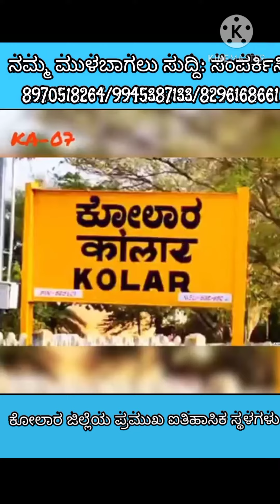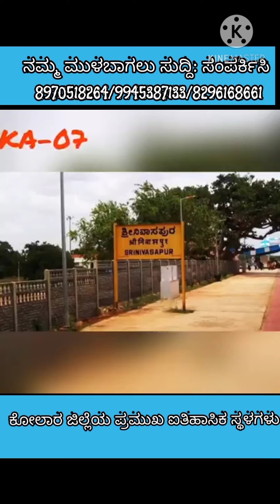ಚಿನ್ನದ ನಾಡು ಕೋಲಾರ ಜಿಲ್ಲೆಯ ಪ್ರಮುಖ ಐತಿಹಾಸಿಕ ಸ್ಥಳಗಳು